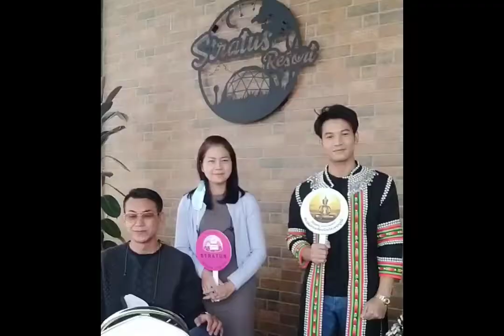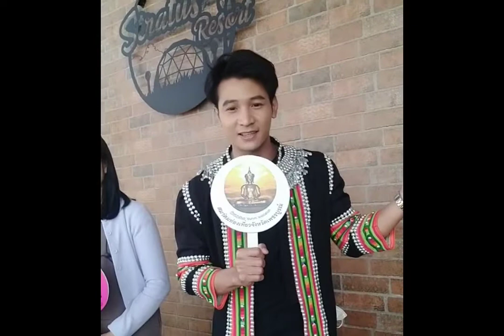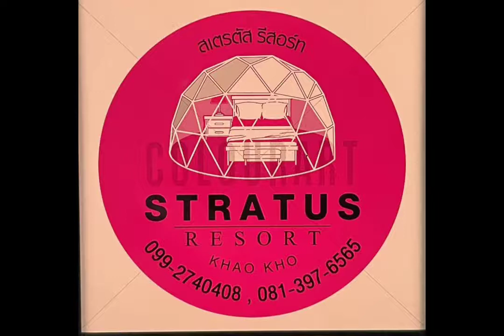Fashion Show ต่างก็ดี งานมะขามหวาน นครบาล เพชรบูรณ์ 2565 สมาคมพัฒนาชนบท.สมาคมท่องเที่ยวจ.เพชรบูรณ์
รับชม บรรยากาศบนเวที

Fashion Show ต่างก็ดี โดย ชาน่า ล้านนา

งานมะขามหวาน นครบาล เพชรบูรณ์ 2565 สมาคมพัฒนาชนบท.สมาคมท่องเที่ยวจ.เพชรบูรณ์